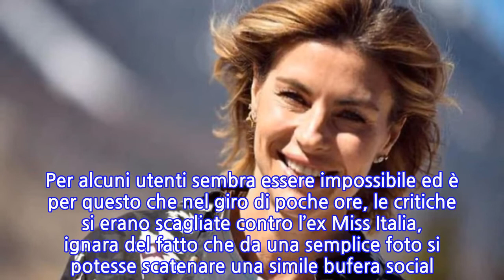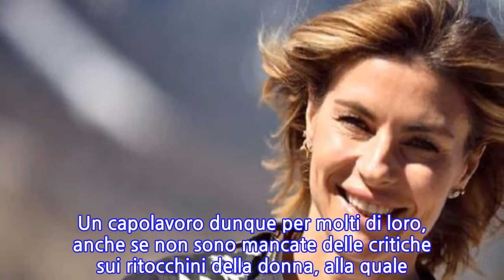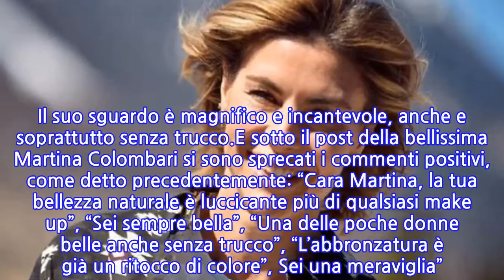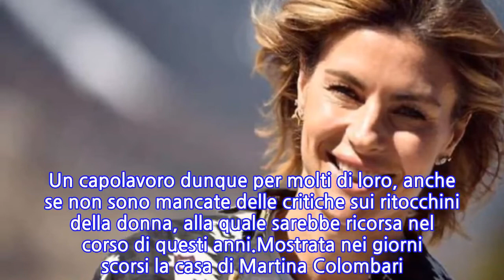“20 giorni senza truccarmi”. Martina Colombari, ecco com’è. Mai vista così, la...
Martina Colombari ha sorpreso tutti i suoi fan negli ultimi giorni, immortalandosi in un modo davvero inedito. Ha deciso di mettersi alle spalle il trucco e di farsi ammirare come mamma l’ha fatta, al naturale. La sua immagine ha subito raccolto un consenso totale, con numerosi suoi seguaci che l’hanno inondata di mi piace e di commenti positivi. Forse comunque nemmeno lei si sarebbe aspettata così tanto affetto, ma nessuno l’ha delusa e non può che essere felice del risultato raggiunto.Un po’ di tempo fa invece era stata criticata aspramente. La donna si era fatta vedere con in mano un bombolone alla crema pronto per essere assaporato. Davvero Martina Colombari ha addentato quel dolce ricco di calorie e grassi? Per alcuni utenti sembra essere impossibile ed è per questo che nel giro di poche ore, le critiche si erano scagliate contro l’ex Miss Italia, ignara del fatto che da una semplice foto si potesse scatenare una simile bufera social. Stavolta invece è andato tutto nel modo giusto.Martina Colombari, nella didascalia che ha accompagnato l’immagine di lei struccata, ha scritto: “No Make-Up. 20 giorni senza aprire il beauty dei trucchi!!! Evviva!!!”. Per lei una soddisfazione enorme perché molto probabilmente si piace di più così, senza utilizzare in modo massiccio phard o ombretto. Anzi, stavolta non li ha proprio usati e si può ammirare il suo viso abbronzato, sinonimo di numerose giornate trascorse al sole. Il suo sguardo è magnifico e incantevole, anche e soprattutto senza trucco.E sotto il post della bellissima Martina Colombari si sono sprecati i commenti positivi, come detto precedentemente: “Cara Martina, la tua bellezza naturale è luccicante più di qualsiasi make up”, “Sei sempre bella”, “Una delle poche donne belle anche senza trucco”, “L’abbronzatura è già un ritocco di colore”, Sei una meraviglia”. Un capolavoro dunque per molti di loro, anche se non sono mancate delle critiche sui ritocchini della donna, alla quale sarebbe ricorsa nel corso di questi anni.Mostrata nei giorni scorsi la casa di Martina Colombari. La cucina di casa Colombari-Costacurta continua a giocare con colori a contrasto e spazi. Alternanza di tinte chiare e scure su pavimento bianco: la cucina invita a cucinare prelibatezze nella massima comodità. E come non parlare anche dell’area dedicata alla più grande passione della Colombari, ovvero la zona allestita a palestra per i suoi allenamenti.
INFORMATION
• Source: caffeinamagazine